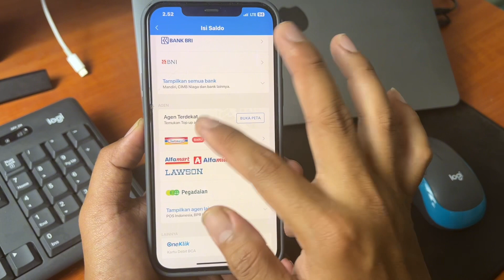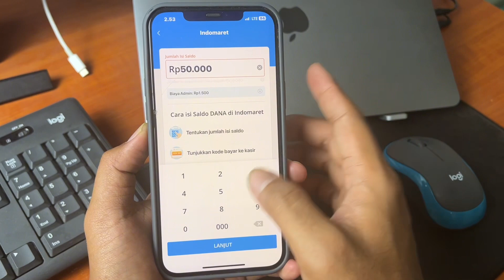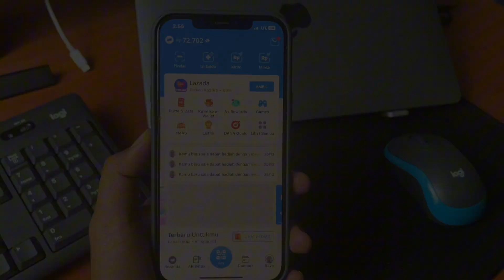Cara isi daldo DANA lewat Indomaret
Video ini berisi tutorial cara isi saldo dana lewat Indomaret, saya contohkan mengisi saldo sebesar Ro50.000

Saldo dana akan langsung masuk setelah menunjukan kode pembayaran ke kasir indomaret.